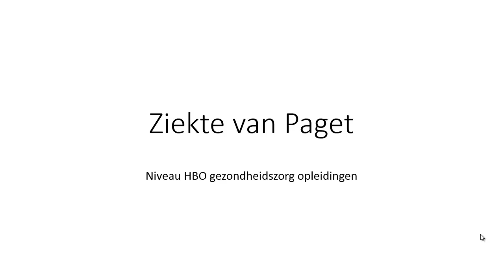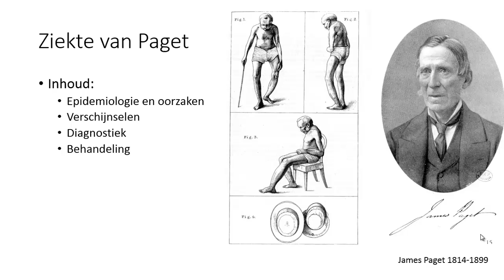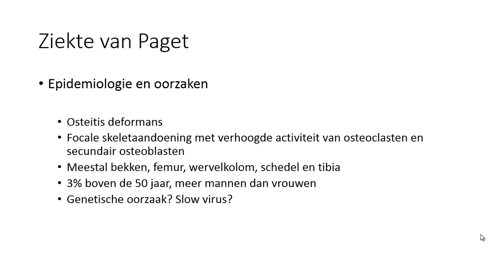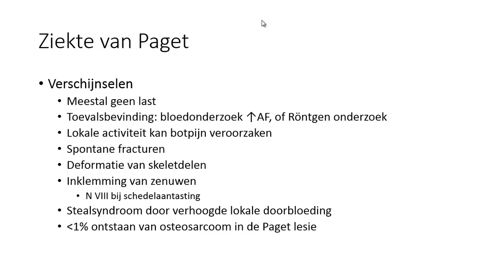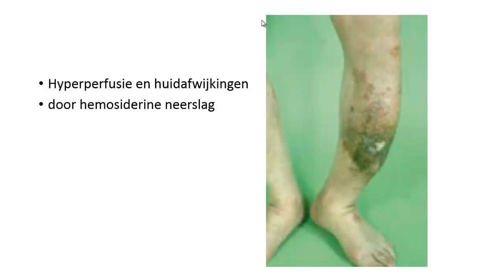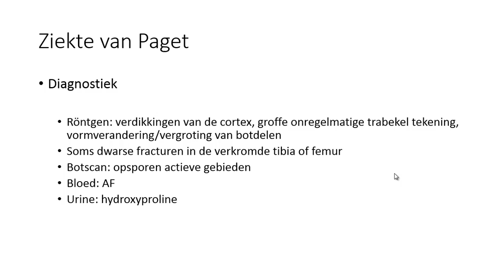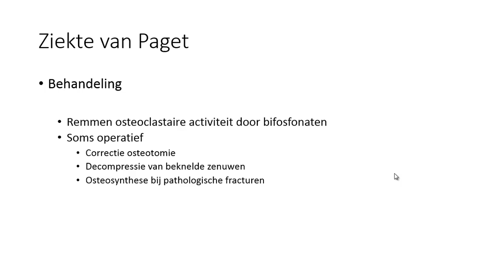ziekte van Paget